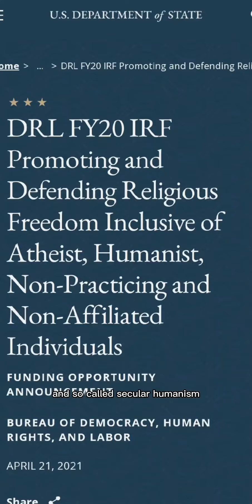US funding promotion of Atheism